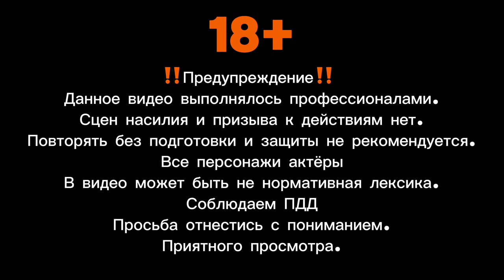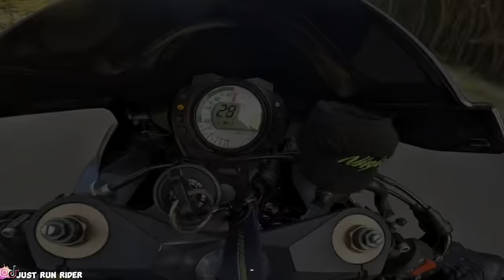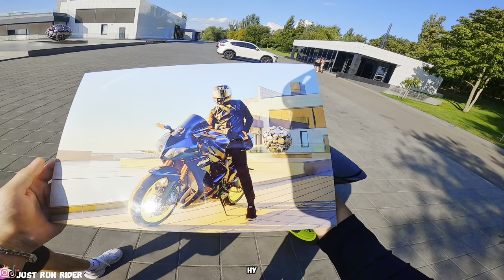Мнение о МОТОЦИКЛИСТАХ | ВСЕ ПОЖЕЛАНИЯ МОТОЦИКЛИСТАМ Мото Таня и DIABLO в пример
В данном видео я вам расскажу чего желают именно мне как мотоциклисту, что думают обо мне, что делают и отношение людей.
Есть разные как позитивные так и негативные эмоции от людей.
Это будет личный опыт мотоциклиста и делюсь искренностью с вами.

Наши людишки всегда желают исхода как Мото Таня и Diablo
Вот она вся суть пожеланий людей только летальный исход мотоциклистам

Что думают о мотоциклистах
Что говорят о мотоциклистах
Чего желают мотоциклистам
Мнение о мотоциклистах
Пожелания мотоциклистам

Заказ картин с вашим фото 🔥 Вашего мотоцикла или автомобиля на ваше усмотрение будет 👍

Заруба спорт байка и авто
Хулиганы на мотоциклах
Мотоциклисты хулиганят по городу
По городу на заднем
На заднем по городу
Заехали в город на мотоциклах

мотоциклист
мото будни
самый быстрый мотоциклист
pilotzx6r
Дима Гордей
Литвин
JUST RUN RIDER
vlad1000rr
мото путешествие,
погоня мотобат
погоня полиции
погоня дпс
погоня на мотоцикле
джаст ран райдер
путешествие на мотоцикле
мото пикап
мото ситуации
разборки на дороге
заруба на мотоциклах
Хантер
Джаст ран райдер
Мото контент
заруба
пилот
fyp
viral
motorcycle
new
shorts
рекомендации
мото мото
Обзор мотоцикла
Мото обзор
Мото влог
Обзор Kawasaki ninja zx10r
Мото Обзор Kawasaki ninja zx10r
Мото тематика
Всё про мотоциклы
Всё про мото
Мото стиль
Байкер
Байкеры
Реакция
Реакции